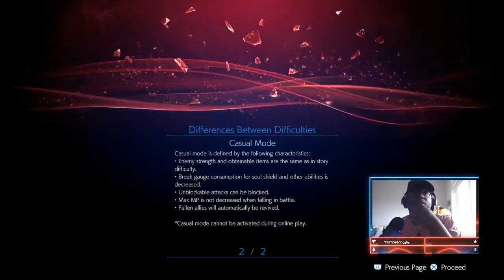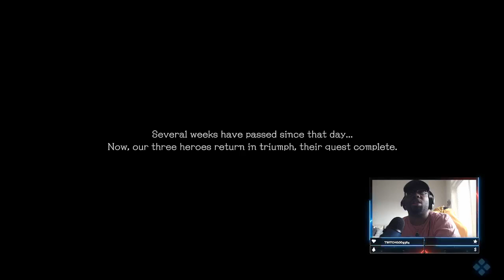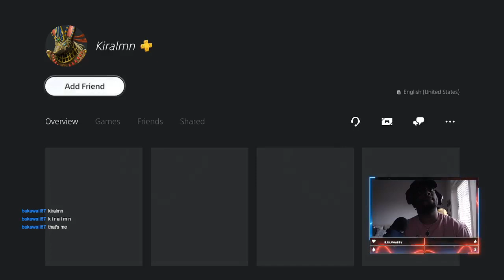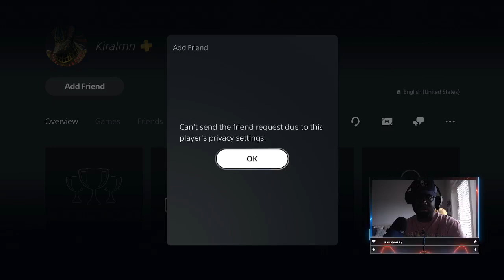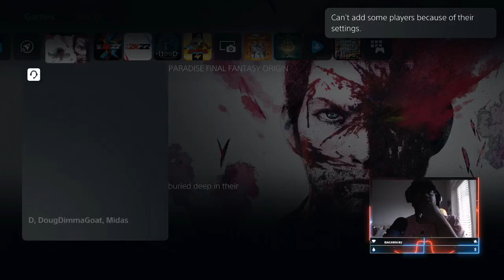STRANGER OF PARADISE FINAL FANTASY ORIGINS PLAYTHROUGH PT. 1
This is part 1 of a multipart series of SOPFF. I only recently started paying Final Fantasy starting with 15. The first Final Fantasy that really caught my eye was FF10. The graphics and colors of that game were dope; however, I didn't like the turn-based gameplay of the games before 15 so I never took the time out to play it. So, Enjoy the video of me playing this latest installment.

Skip to 5:15 to begin the video.